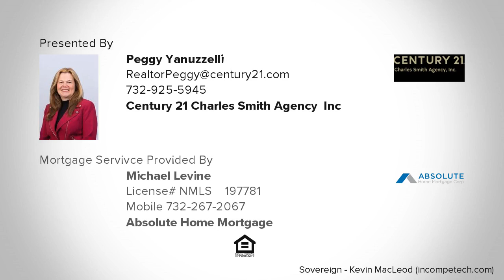805 Eden Avenue, Highland Park, NJ Presented by Peggy Yanuzzelli.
Come check out this 2BR, 1 Full Bath Ranch in Highland Park. Home features Eat-in Kitchen, Dining Room and Living Room.  Full basement with outside entrance and Bilco doors. Full attic with pull down stairs. Off street parking and detached two car garage makes this home a gem. Property is being sold as-is.